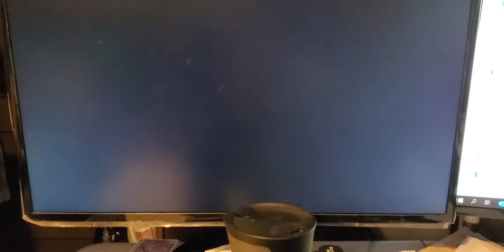Pepita Watching Frank on YouTube | Tumbleweed RV Life, Roam Free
Pepita watching Trent and Allie's Dog Frank on YouTube.

Checkout their Channel - They take RV Life to a whole other level!

We are Tracey and Christian. We decided to live our dream today and now and not wait until tomorrow or some day.

We do the research on RV Related Products and HOW-TOs and bring you best that we find scouring the internet.

Join us in our adventure Transitioning from Acreage Life to RV Life.

• Harvest Hosts currently has over 719+ Hosts located in all the lower 48 US states, Canada, Alaska and Baja California.:

*Amazon and the Amazon logo are trademarks of Amazon.com, Inc. Tumbleweed RvLife is a participant in the Amazon Services LLC Associates Program, an affiliate advertising program designed to provide a means for us to earn fees by linking to Amazon.ca and affiliated sites.

OUR FAVORITE AMAZON PRODUCT LINKS
1. Tenergy 1500W/750W Portable Space Heaters with Adjustable Thermostat, Recirculation Air Electric Fan Heater with Auto Shut Off Switch, Tip-Over & Overheat Protection
a. by Tenergy
b. Can$54.99
2. OPOLAR Battery Operated Fan, 5200Ma Rechargeable Battery Powered Fan, Strong Wind But Quiet, Timer Setting, USB or Battery Powered for Office or Outdoor, Small Mini Personal Desk Fan
a. by OPOLAR
b. $26.99
3. Viair 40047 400P-RV Automatic Portable Compressor Kit
a. by Viair
b. Can$389.94
4. Mopika TANK CK LP DBL SENS W/MON
a. by AP PRODUCTS
b. Can$163.97
5. Cummins Onan 155-2449 Exhaust Product
a. by CMG
b. Can$80.65
6. Camco 40252-X TST RV Grey Water Odor Control - 32 oz
a. by Maurice
b. Can$24.76
7. Valterra T58 Twist-On Waste Valve
a. by Valterra
b. Can$30.99
8. Camco PowerDefender Circuit Analyzer with Integrated Surge Protection and Indicator Lights, 30 Amp Male to 30 Amp Female (55310)
a. by Camco
b. Can$82.24
9. Rand McNally 2020 Deluxe Motor Carriers' Road Atlas
a. by Rand McNally
b. Can$94.70
10. 30X Handheld Magnifying Glass with 12 LED Lights and UV Light for Elderly & Kids - Extra Large Double Glass Lens Magnifier for Reading, Exploring, Hobbies and Currency Detecting
a. by GENERIC
b. Can$18.95
11. Valterra W01-0022 EZ Coil-N-Store Drinking Water Hose - 25'
a. by Valterra
b. Can$41.61
12. Camco 22484-X Water Bandit
a. by Maurice
b. Can$9.99